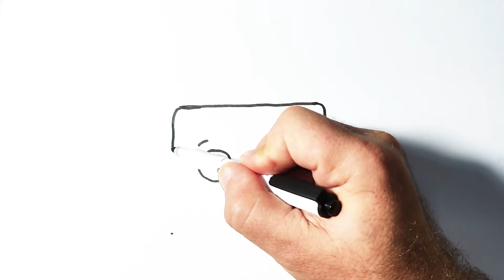How to Draw Cute Apple Airpods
Hello! See in this video how to draw cute apple airpods. Hope you enjoy this fascinating special video. Love you!